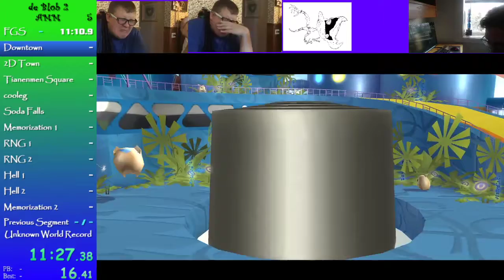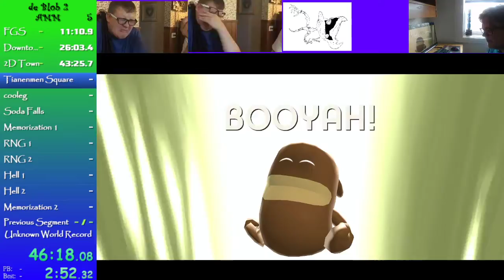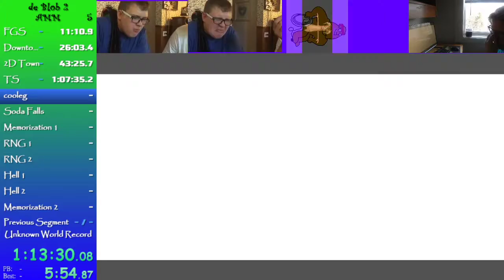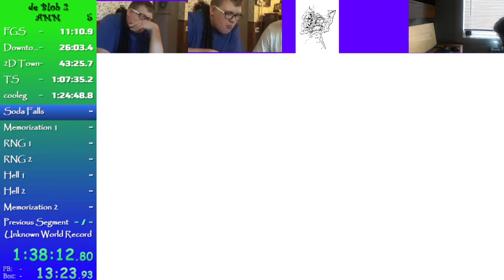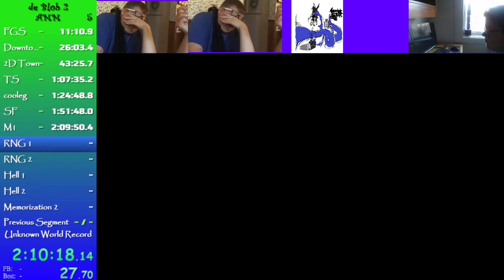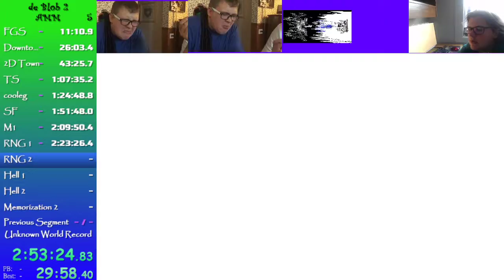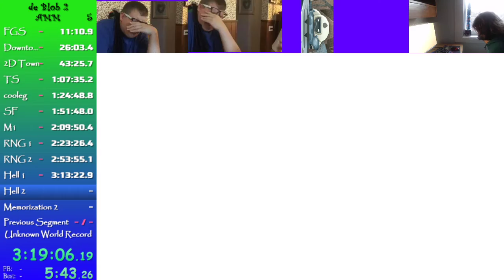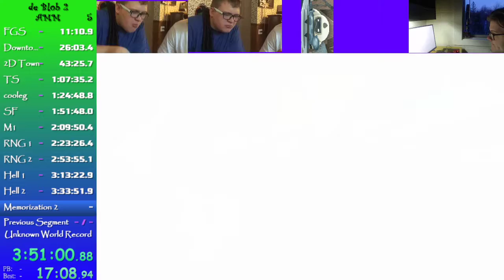De Blob 2 AMM 3:53:41